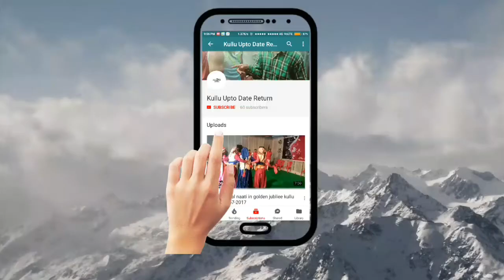पहाड़ी नाटी आनी कॉलेज में ( कुल्लू)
हेलो दोस्तों एक बार जरूर देखें यह नाटी मस्ती रात को डिनर के बाद हमने की काफी इंजॉय किए
आनी कॉलेज जो कि कुल्लू डिस्ट्रिक्ट में आता है
मैं इसी तरह मनोरंजन करने वाली वीडियो भेजता रहूंगा

Kullu up to date return
Thanks